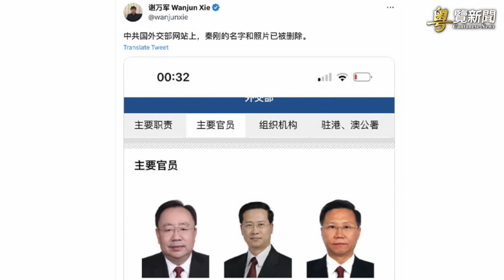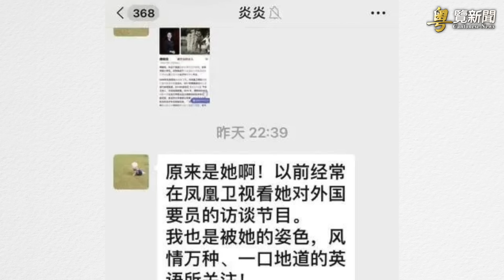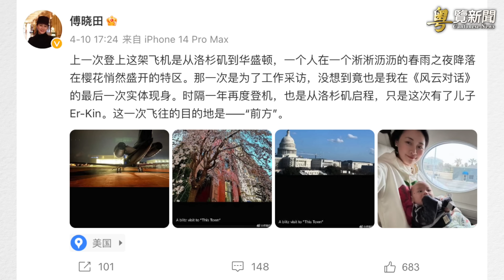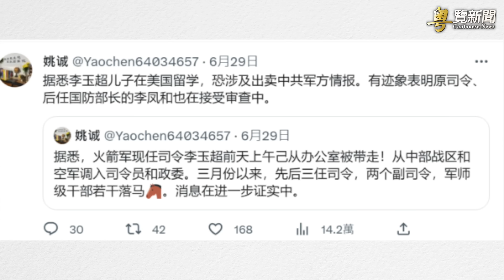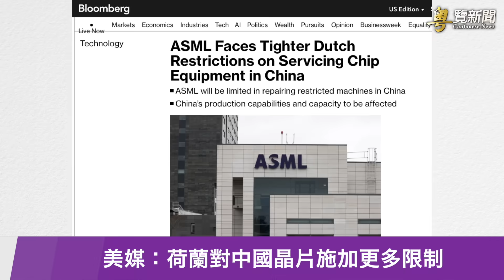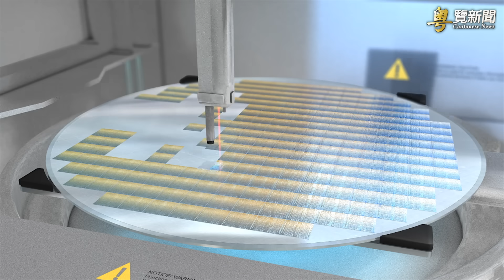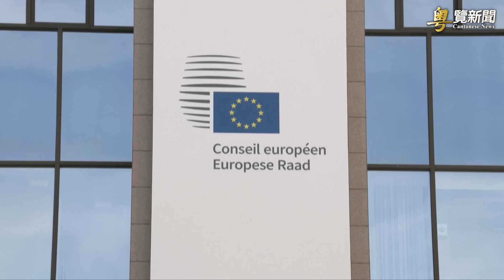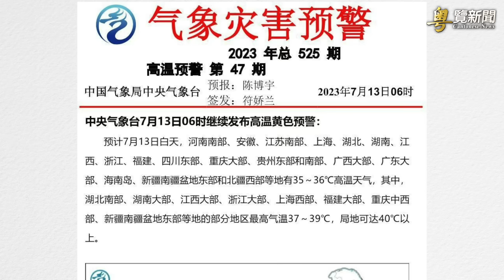秦剛被外交部除名？消失另有原因？神秘消失的美女主播突然被關注；台灣人偏愛日本旅行而非中國 行家揭原因 主播：黃曉翔 鍾嘉慧【希望之聲粵語頻道-粵覽新聞】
中共外長#秦剛 罕見消失兩周多。7月14日一條傳聞迅速流傳，指秦剛涉性醜聞被中共中紀委約談。女方還是知名黨媒#女主播 。歐洲其實有很多有識之士已經覺醒，不像川普時代，只有#美國 在單打獨鬥，歐洲現在也都在努力跟進，都看清中共想要征服全世界的戰略野心。

00:36  秦剛被外交部除名？消失另有原因？神秘消失的美女主播突然被關注
04:20  美媒：荷蘭對中國晶片施加更多限制
06:02  中共是最大威脅！英德同日發布報告 桑普：歐洲已經覺醒
09:13  河北高溫熱爆馬路 陝西樹根「冒白煙」
11:24  台灣人偏愛日本旅行而非中國 行家揭原因